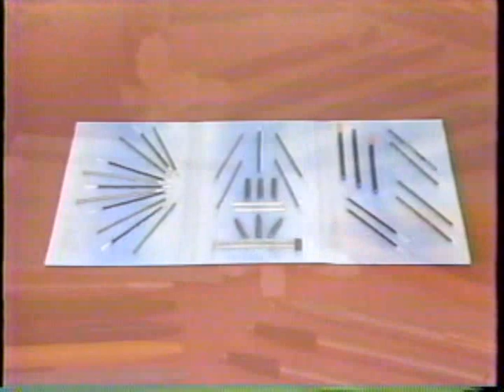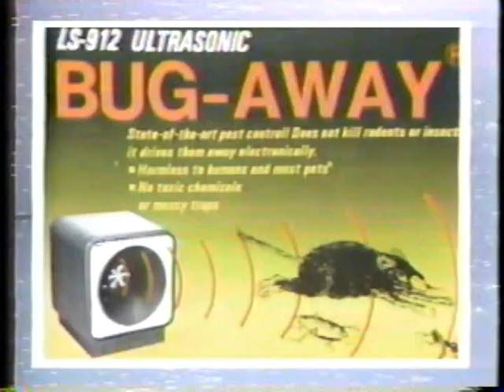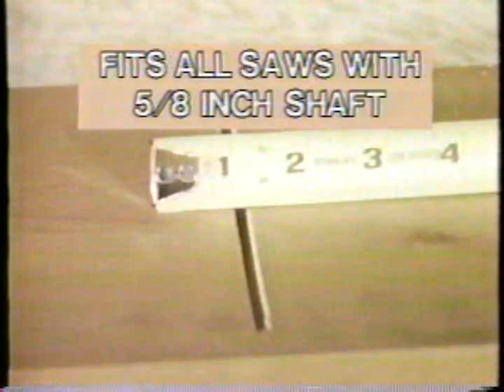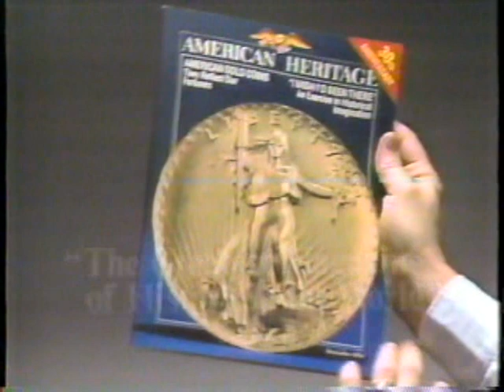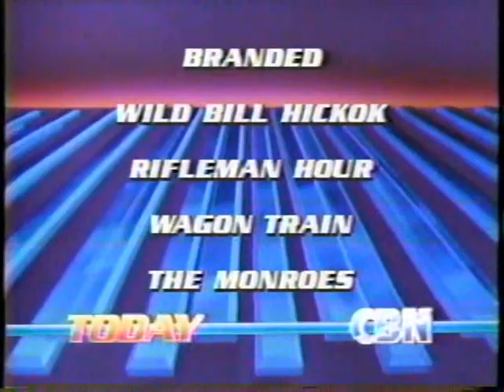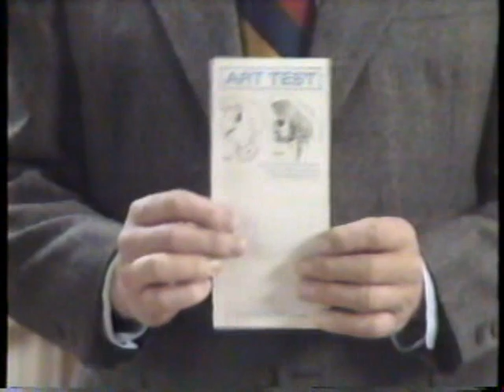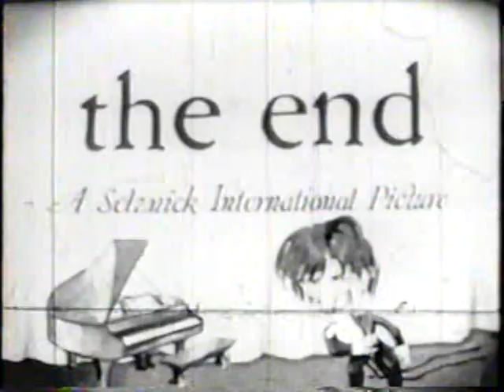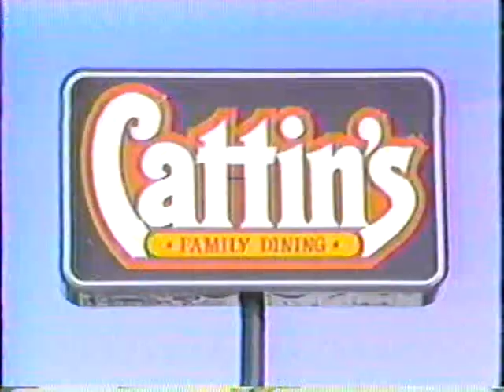CBN Cable late night commercials, 10/12/1985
Source:
Aired during 'Nothing Sacred,' with Fredric March, on the Double Feature Theater which aired in the very-late night hours.
- Double Feature Theater bumper
- The Girl Most Likely promo
- Doris Day's Best Friends promo
- Double Feature Theater bumper(s)
- Western Saturday promos
- Showcase Theatre: The Holy Terror promo
- Double Feature Theatre bumper
- Double Feature Theatre end bumper (this was the 2nd of two films)
- CBN ID
- Modern Optical/Ellensburg (This was a surprise! The oldest Ellensburg ads I've found were from 1993)
- Kelleher Motor Company
- Showtime
- Cattin's Family Dining (Natale's Music and Magic)
- Open to Africa: The Silent Cry, a Feed the Children special